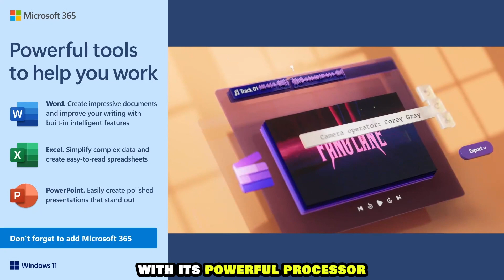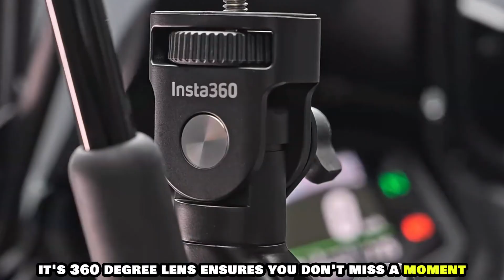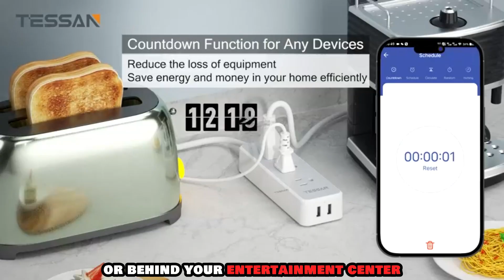🔍 21 Clever Dorm Room Storage Tips for Staying Organized All Year Round 🛏️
Living in a dorm doesn’t mean sacrificing space or style! 🌟 In this video, we’re sharing 21 brilliant storage tips that will keep your dorm room tidy, functional, and cozy all year long. Whether you’re juggling books, clothes, or random essentials, these clever ideas will help you maximize every inch of your space without breaking the bank. 🏠✨

❓ Struggling with limited dorm space?
🔍 Want smart storage solutions that actually work?
💡 Ready to transform your dorm into an organized haven?

From multi-functional furniture to creative DIY hacks, these tips are perfect for students looking to stay clutter-free and focused on what matters. You’ll discover practical ideas that make dorm living a breeze, all while keeping your room Instagram-worthy! 📸

💡 What you’ll discover:

Space-saving hacks to maximize storage in small spaces 🎒
Budget-friendly solutions to keep costs low without sacrificing style 💵
Organizing essentials that every college student needs 🧺
Whether you’re starting the school year fresh or need a mid-term reset, these dorm storage tips are game-changers! Watch now and create a space you’ll love coming back to.

Timestamp:-
00:30 storage bins
01:04 shower caddy
01:33 long 2-tier shoe
02:01 desktop bookshelf
02:30 nightstand
03:02 hangers
03:34 nightstand
04:10 desktop organizer
04:39 bathroom shelves
05:04 storage baskets
05:32 bedside hanging
06:01 toilet organizer
06:29 storage boxes
06:59 closet organizers
07:25 file holders
07:51 shelf
08:20 mini fridge
08:46 under-bed storage containers
09:09 hanging closet
09:38 makeup organizer
10:06 3-tier utility rolling cart